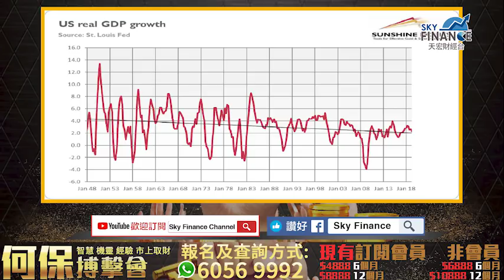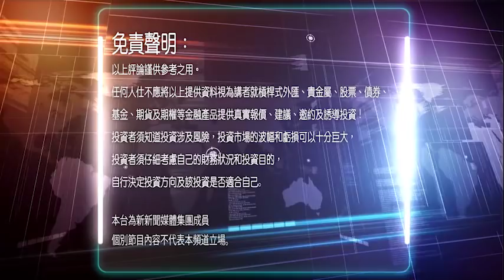20191031 金融揭秘:「為什麼利率愈低對黃金愈有利？」